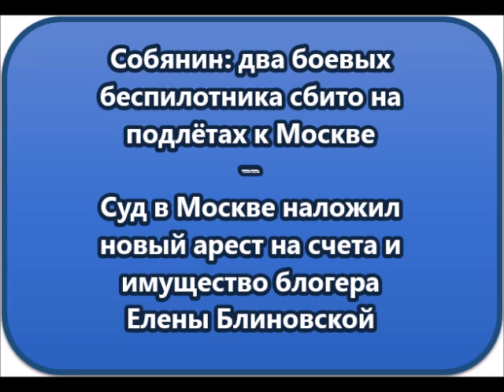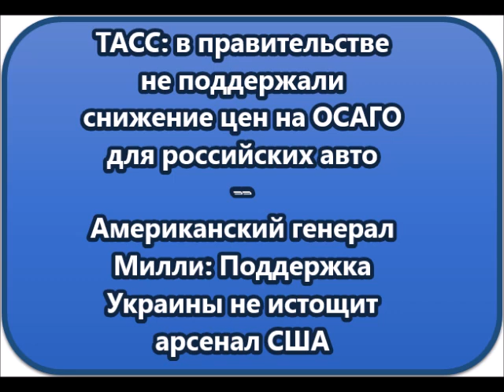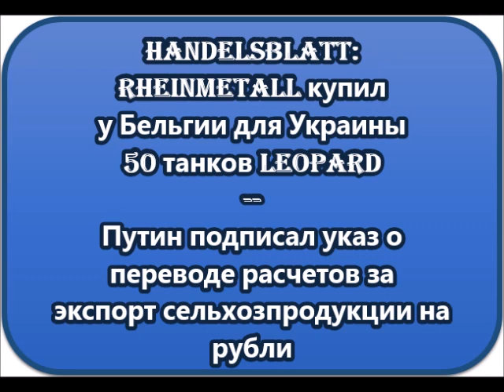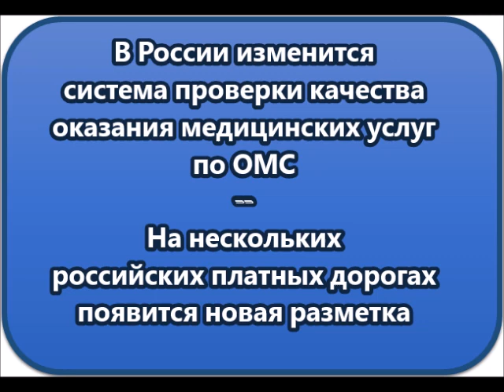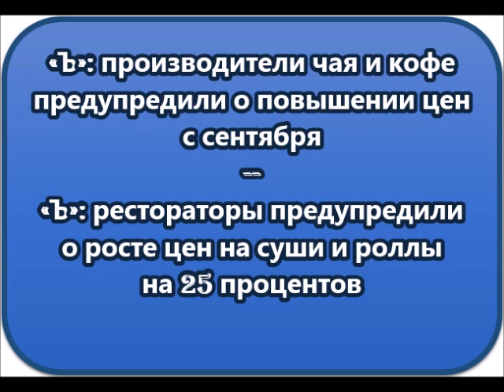НОВОСТИ КОРОТКО О ГЛАВНОМ 09 08 2023 10 00